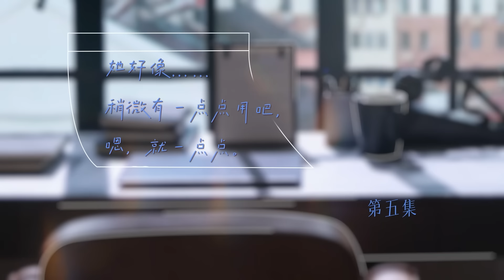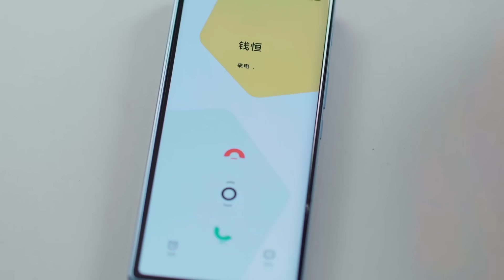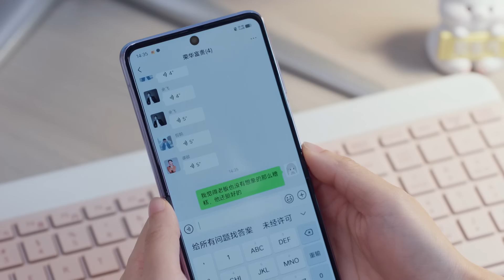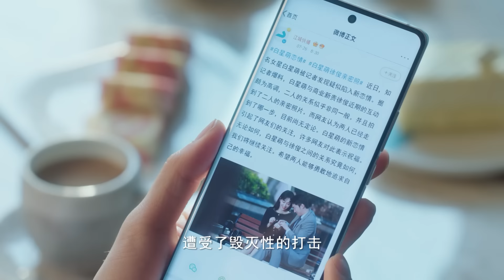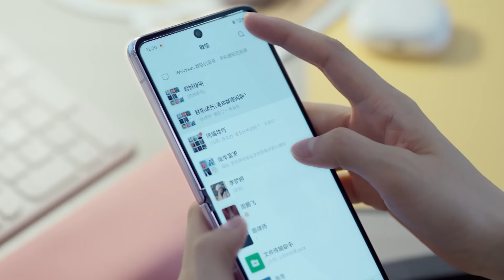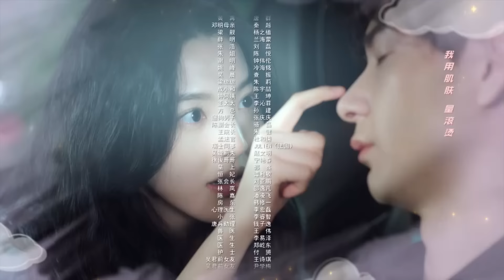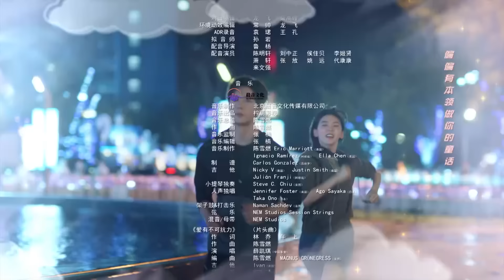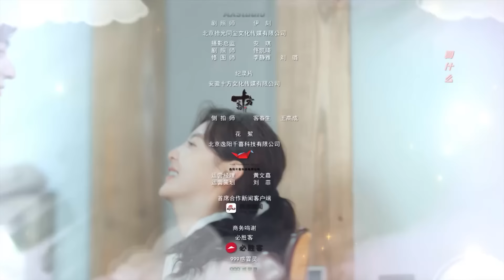【FULL】你也有今天 ▶ 05 成瑶哼歌做夜宵莫名让重症失眠患者钱恒困意袭来，莫非她是失眠解药？｜ENG SUB【My Boss】｜陈星旭、章若楠｜柠萌影视